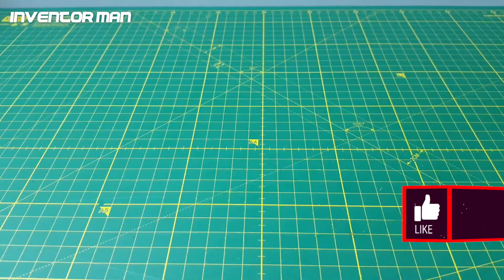Çok Basit Eğlenceli 2 icat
Araçlar ve Malzemeler:
1.Video:
1 adet redüktörlü motor
1 adet pil
1 adet pil yuvası
1 adet on-of buton
2 adet plastik kapak
Zımpara kağıdı, dondurma çubuğu, sıcak silikon, montaj kablosu, lehim makinesi

2.Video:
1 adet dc motor
1 adet pil
1 adet pil yuvası
1 adet on-of buton
1 adet plastik kasnak
1 adet el feneri
Sıcak silikon, montaj kablosu, lehim makinesi